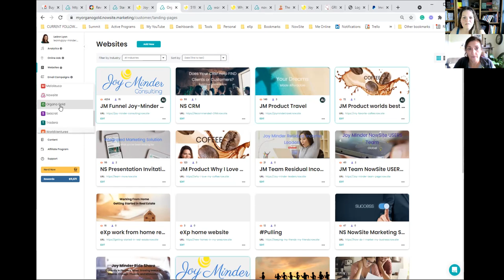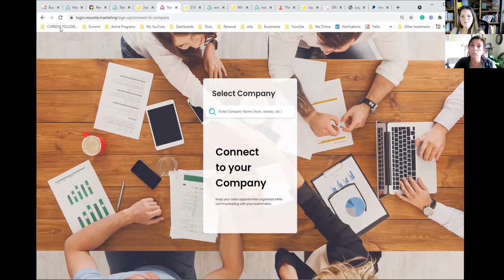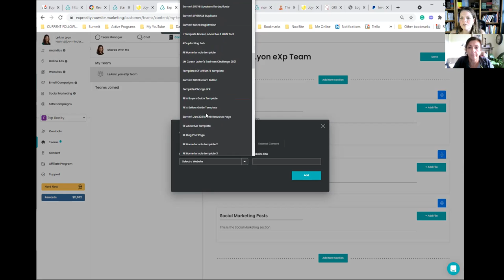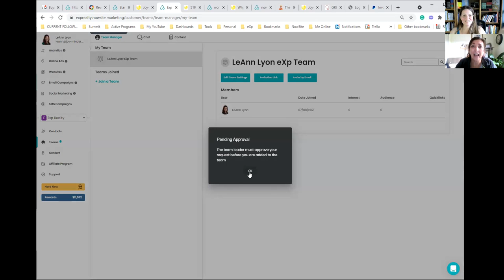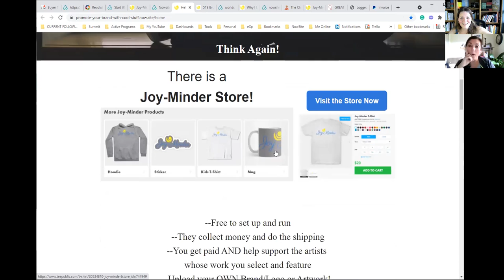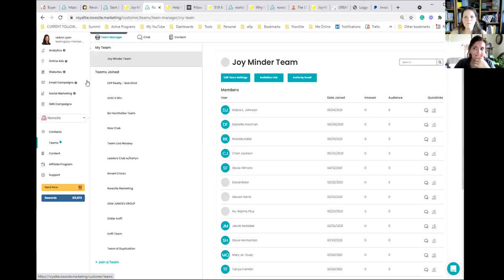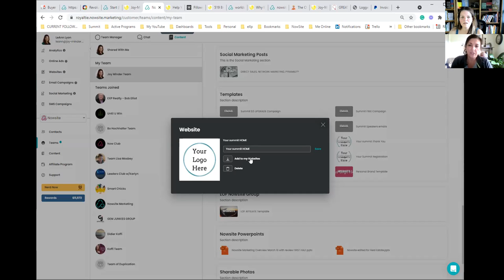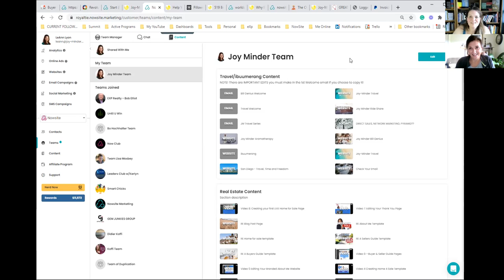𝙈𝙖𝙠𝙞𝙣𝙜 𝙖 𝙉𝙚𝙬 𝙏𝙚𝙖𝙢 𝙄𝙣𝙨𝙞𝙙𝙚 𝙖 𝙉𝙤𝙬𝙨𝙞𝙩𝙚 𝘾𝙤𝙢𝙥𝙖𝙣𝙮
𝐈𝐧 𝐭𝐡𝐢𝐬 𝐭𝐫𝐚𝐢𝐧𝐢𝐧𝐠 𝐯𝐢𝐝𝐞𝐨, LeAnn was on a Zoom call with Lisa Mosbey of and decided spontaneously to record this training. Creating a new team is simple in Nowsite, and then you can share websites, email, social media, documents, and more! Nowsite makes it easy!

--LeAnn

LeAnn Lyon of hosts this training for users of the AI-powered, integrated Nowsite Marketing platform.

░▒▓█ 𝐒𝐢𝐠𝐧𝐢𝐧𝐠 𝐔𝐩 𝐟𝐨𝐫 𝐍𝐨𝐰.𝐒𝐢𝐭𝐞 𝐌𝐚𝐫𝐤𝐞𝐭𝐢𝐧𝐠 █▓▒░
Who has introduced you this program?
--If this is NOT LeAnn, or a result of a search that found this video, please connect with the person you first talked to and request their link.